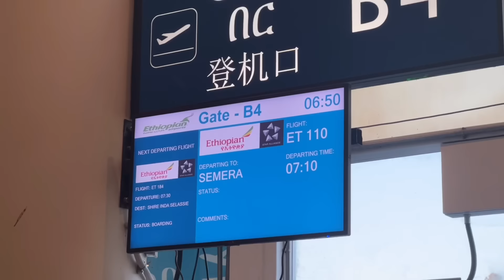A Different World ￼| ￼Danakil The Hottest place on Earth ￼| Live Active Volcano and Lava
Namaskar, This video is about Danakil Depression of north Ethiopia in Africa, this place is one of the hottest place on earth, in this video you can see the live volcano fresh lava and salt lake and yeah you will how to mining salt and many amazing things.